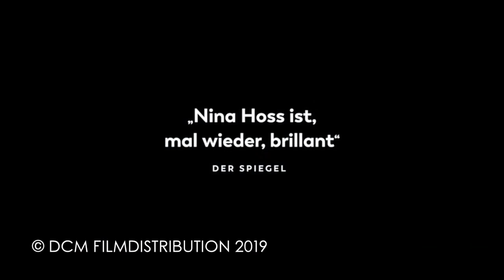KRITIK zu PELIKANBLUT [Katrin Gebe]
Kritik/Review zum Film
"Pelikanblut"
DCM Filmdistribution 2019
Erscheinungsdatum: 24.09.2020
Lauflänge: 127 Minuten
FSK: ab 16 Jahren freigegeben
Genre: Drama, Horror
Regie: Katrin Gebbe
Mit Nina Hoss, Katerina Lipovska, Adelia Ocleppo, Murathan Muslu, Yana Marinova, Sophie Pfennigstorf, Dimitar Banenkin, Katinka Auberger u.v.m.

produziert von A.N. pictures